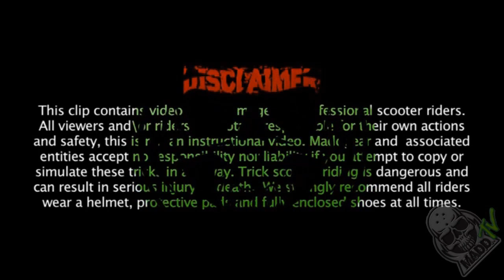Robbie Weir - Fails and Bails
Robbie Weir demonstrates the art of failing and bailing...